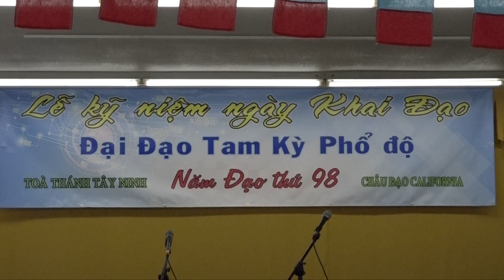CAO ĐÀI KỶ NIỆM NGÀY KHAI ĐẠO NĂM THỨ 98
Vào trưa Chúa Nhật tại Thánh Thất Châu Đạo California thành phố Westminster. Đạo Cao Đài đã tổ chức buổi lễ Kỷ Niệm Ngày Khai Đạo Đại Đạo Tam Kỳ Phổ Độ Năm Thứ 98 .